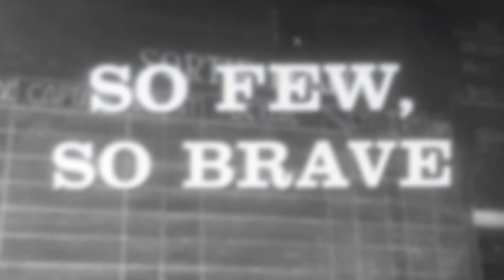FASCINATING Photos of the ROYAL AIR FORCE During the 1950s and ’60s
Take to the skies and relive the breathtaking moments of the Royal Air Force during the 1950s and '60s with these amazing photos that capture the heroic and awe-inspiring endeavors of the RAF. In this exhilarating video, we delve into a carefully curated collection of images that showcase the dedication, skill, and camaraderie of the brave men and women who served in this iconic branch of the military.